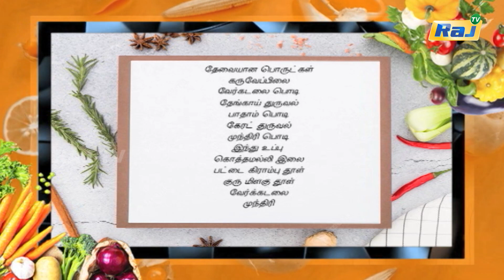கருவேப்பிலை சாதம் | Karuveppilai Sadam Recipe | No Oil No Boil Recipes | Pengal Neram | Raj Tv